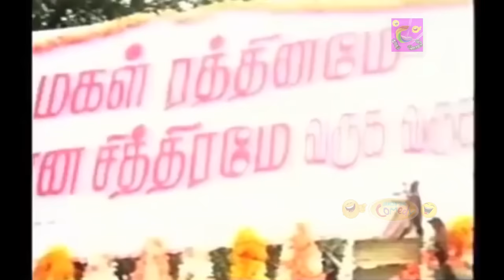Goundamani Senthil|Tamil Best Comedy |Evergreen Non Stop Comedy Collection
Top 7 Comedy Scenes of Goundamani Senthil | Tamil Best Comedy | Evergreen Comedy Collection | Non Stop Comedy|